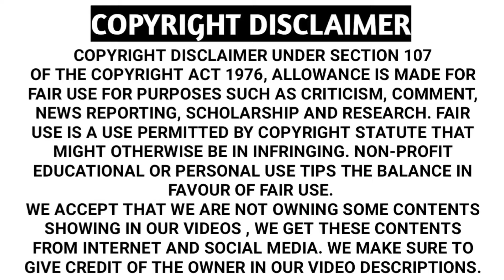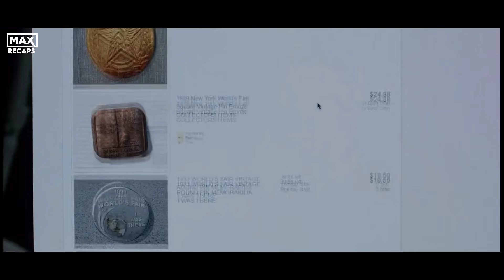Smart kid makes his own Jetpack and then taken to the futuristic world to make a time mechine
In this video I have recapped Tomorrowland movie released in the year 2015. This movie is about a Frank and Casey who appears in a futuristic world, whenever they touches a lapel pin. They changed the destiny of earth, by their postive thinking power.

movie recap epidemic
film recap tomorrowland
movie recap tomorrowland
movie recap channels
movie recap background music
fox recaps
max recaps

movie recap
movie recap horror
movie recapped today
movie recap sci fi
movie recap apocalypse
movie recap attack on titan
movie recap all of us are dead
movie recap army
movie recap bank robbery
movie recap boy gets teacher pregnant
movie recap bad sister
movie recap billionaire
movie recap channels
movie recap Chinese
movie recap chef
movie recap dune
movie recap don't look up
movie recap elevator
movie recap escape plan
movie recap earth
movie recap funny
movie recap free guy
movie recap fury
movie recap girl in the basement
movie recap godzilla
movie recap genius
movie recap girl gets revenge
movie recap hacker
movie recap interstellar
movie recap island
movie recap invisible man
movie recap joker
movie recap jojo rabbit
movie recap kung fu
movie recap Japanese
movie recap love
movie recap love story
movie recap mystery
movie recap monster
movie recap matrix
movie recap mermaid
movie recap old
movie recap orphan
movie recap parasite
movie recap prison escape
movie recap quiet place
movie recap quiet place 2
movie recap quarantine
 movie recap one question
 movie recap zombie queen
 movie recap revenge
 movie recap robot
 movie recap squid game
 movie recap space
 movie recap scary
 movie recap tagalog
 movie recap time travel
 movie recap us
 movie recap unbroken
 movie recap underwater
 movie recap vampire
 movie recap virus
 movie recap venom
 movie recap ww2
 movie recap werewolf
 movie recap xmen
 movie recap x
 movie recap x+y
 movie recap youngest soldier
film recap
film recapped zone
film recap zombie
film recap horror
film recap the guardian
film recap alien
 film recap bully
 film recap bird box
 film recap clout chasing teenager
 film recap cherry
 film recap channels
 film recap demon
 film recap dog
 recap film death race
 film recap epidemic
 film recap ex soldier
 recap film eternal
 film recap family
 film recap girl
 film recap girl kidnapped
 recap film godzilla king of the monsters
 recap film hotel transylvania
 film recap tom holland
 recap film horor indonesia
 film recap invisible man
 film recap indian
 recap film it
 recap film percy jackson
 recap film john wick
 film recap korean
 recap film loki
 recap film layangan putus
 film recap mermaid
 film recap nurse
 nobody film recap
 film recap old
 orphan film recap
 film recap parents
 film recap psycho
 film recap quarantine
 film recap revenge
 recap film tusk
 film recap vampire
 recap film venom
 recap film venom 2
 film recap war
 wonder film recap
 film recap youtube

movie recap background music - Darren Cruties, YouTube library